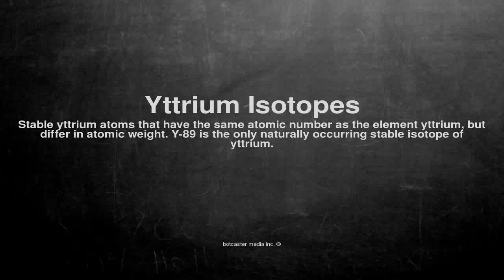Medical vocabulary: What does Yttrium Isotopes mean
What does Yttrium Isotopes mean in English?